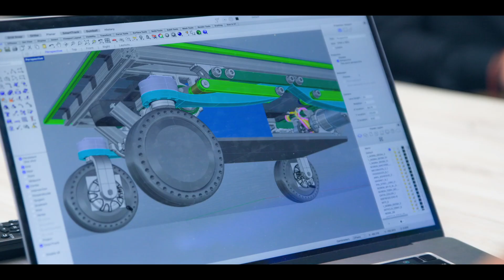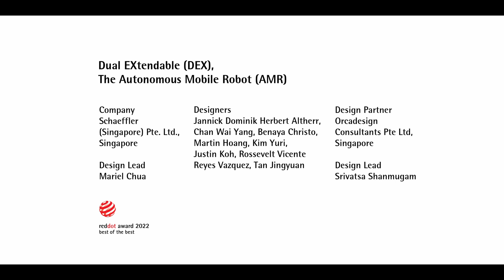Red Dot: Luminary 2022 Nominee - Dual EXtendable (DEX), the Autonomous Mobile Robot (AMR)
2022 Red Dot: Luminary Nominee, Dual EXtendable (DEX), the Autonomous Mobile Robot (AMR). DEX is specifically designed to navigate the factories of the future. It reimagines the dexterity and intelligence of collaborative robots, as well as the worker’s relationship with them.

An interview with the design team at Schaeffler (Singapore) & Orcadesign Consultants.